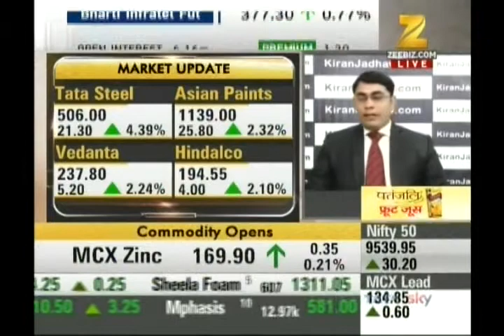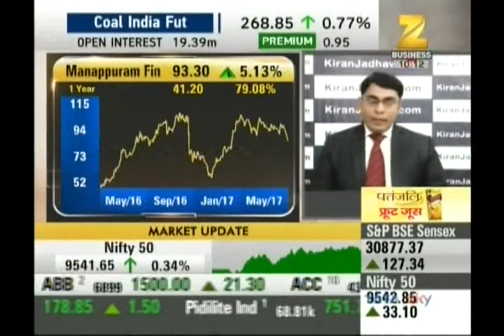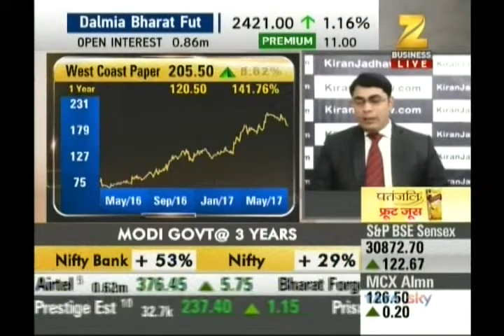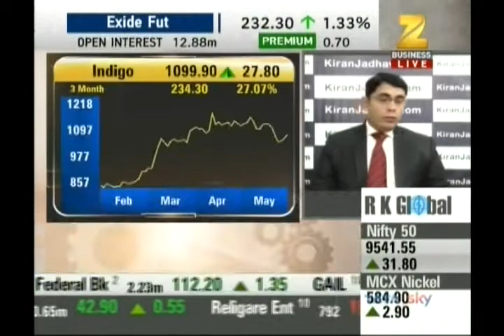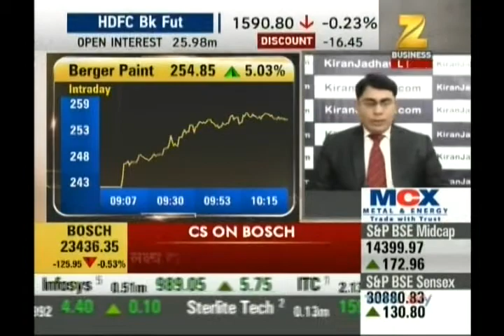Ashish Kelkar, CEO, KiranJadhav.com on Zee Business on 26th May 2017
Ashish Kelkar, CEO, KiranJadhav.com giving his view on Nifty, Tata Steel, Manappuram Finance, West Coast Paper, Indigo, Asian Paints, Berger Paint.